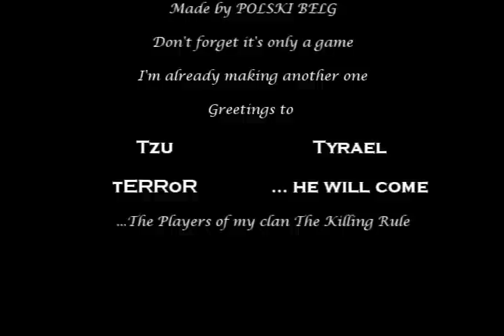Fragmovie POLSKI BELG 2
To mój drugi fragmovie mam nadzieje ze bedzie sie podobało, niechciało mi sie za bardzo bawic programem.
Wszystkie akcje sa z mixow albo cw.
3 fragmovie bedzie o wiele lepszy.
Pozdrawiam POLSKI BELG